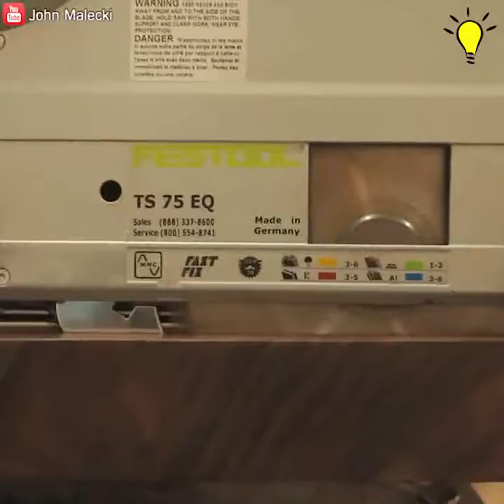Smartly Absolutely gorgeous build! Credit John Malecki, Шикарно абсолютно великолепная сборка!